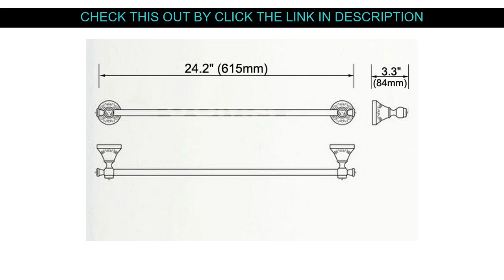⚡️ Best Product Wall Mounted Black Oil Rubbed Brass Bathroom Single Towel Bar Towel Rail Holder Bat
Product images Wall Mounted Black Oil Rubbed Brass Bathroom Single Towel Bar Towel Rail Holder Bathroom Accessory mba449

Hi Guys, In This Online video Let me Show amazing goods and cool gadgets overview from Aliexpress, I wish enjoy this video.

Best Price with Worldwide Shipping!

Price: $49.99
Discount: 45%

↓↓↓ RECOMMENDED PRODUCTS ↓↓↓

Black Wall Mounted Toilet Paper Holder Towel Rack Bathroom Kitchen Roll Paper Accessories Tissue Towel Bathroom Accessories

Wall Mount Multiple Styles Toilet Paper Holder Bathroom Kitchen Roll Paper Accessory Tissue Towel Accessories Holders For Phone

Czech Crystal Golden/Chrome Bathroom Toilet Paper Holder Wall Mount Tissue Roll Hanger Copper Bathroom Accessories

Bathroom Paper Holder Bathroom Wall Mount Double Toilet Paper Holder with Phone Shelf for Restaurant Hotel Home Shopping Mall

Waterproof Bathroom Toilet Paper Holder Mobile Phone Holder With Shelf Bathroom Towel Rack Toilet Paper Rack Tissue Box

Waterproof Wall Mount Toilet Paper Holder Shelf for Toilet Paper Tray Roll Paper Towel Holder CaseTube Storage Box Bathroom Sets

Toilet Paper Holder Wall Mounted Tissue Rack Kitchen Towel Storage Shelf WC Roll Paper Holder For Phone Bathroom Accessories

Black Oil Rubbed Brass Bathroom Wall Mounted Towel Ring Holder Bathroom Accessories Bath Hardware Carved Flower Base mba446

Savoring My Content Well After that Make sure you

❄️ Cheap Women's Hollow Leather Belt Women's Needle Buckle Fashion Versatile Women's Belt Retro Leisure Decoration Jeans Belt :